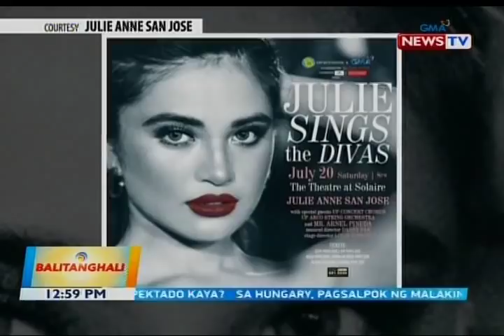BT: Bagong look ni Miguel Tanfelix sa Sahaya, usap-usapan sa Twitter